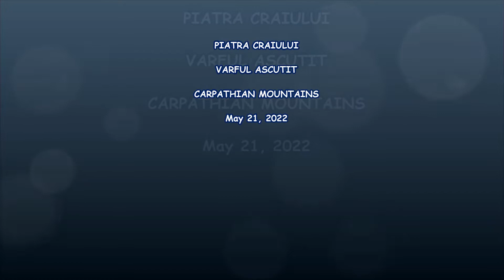Piatra Craiului,Vf Ascutit by Noni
Tura din 21 mai 2022 impreuna cu Mihai si Dan